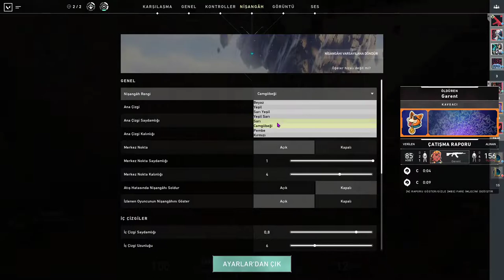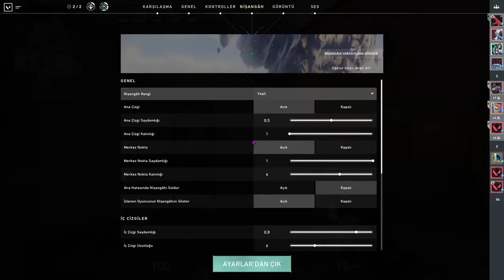ABİİİİ BEYAZ SAÇLI ABLA ÖLDÜ / VALORANT SERİLERİ #1